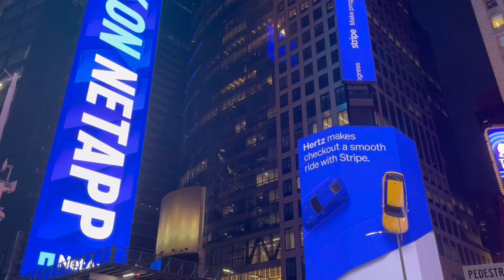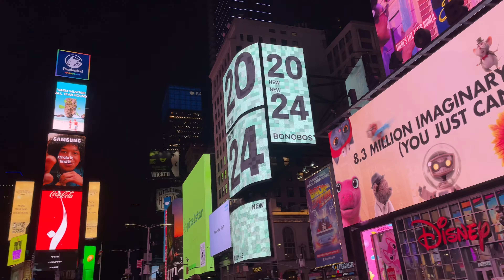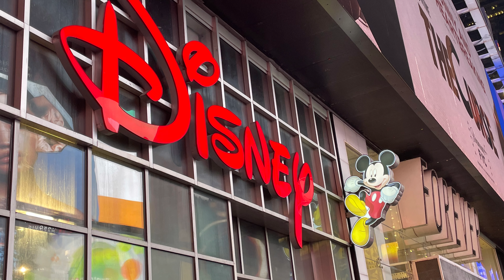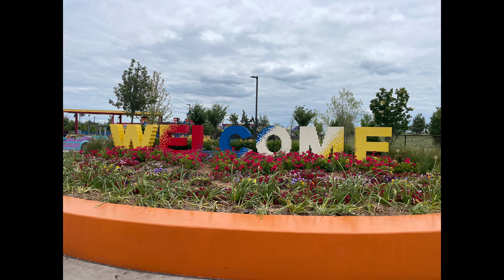Road trip to New York 2024